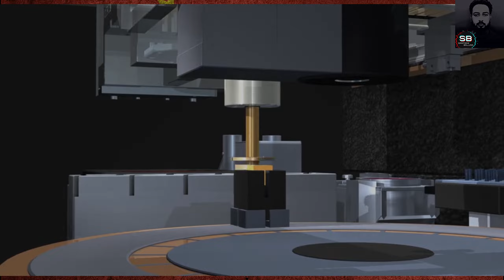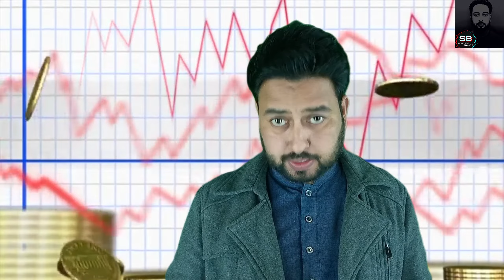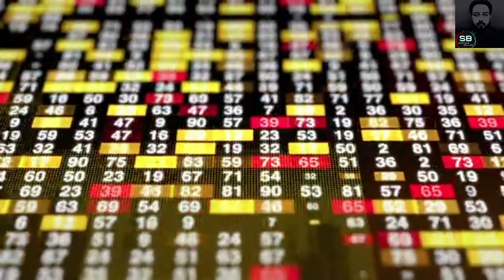How China Became So Powerful | China Next Superpower | Sarfraz Bajjar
ASSALAM ALIKUM.
I am  Sarfraz Ahmed.
 Welcome To My Sarfraz Bajjar YouTube Channel.
Dear Viewers,
This video is a story about China, past to present. But in telling the story of the Rise of China (and Asia generally), it's impossible to not talk about fundamental lessons that have emerged. In this video I try to tell the story but then also look back and at the result of it all. To examine the data and see what effects our global economic system has had on people and the planet. The data is clear that our model of capitalism has some major winners. But it also produces some important losers, those who have lost out or have been damaged by these trends. One major loser of the this system is the future generations of people who will live on a planet with more extreme and volatile weather and ocean patterns. All of this calls for a rethinking of our capitalism. Not to scrap it all together, but to upgrade it to a version that benefits all of society and doesn't threaten our planet and future generations.

Sarfraz Bajjar,
sarfaraz bajjar,
bajjar,

We believe the world is wonderfully fascinating, and you can find wonder anywhere you look. That is what our videos attempt to convey.